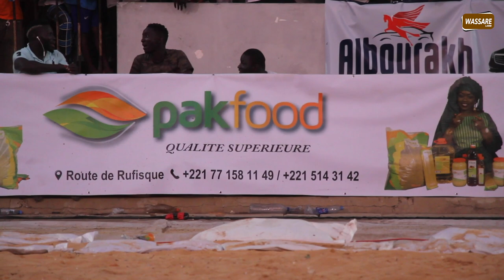Intégralité du combat Buldozer bat Guine Bu yoff | Iba Mar Diop du 13 juin 2021